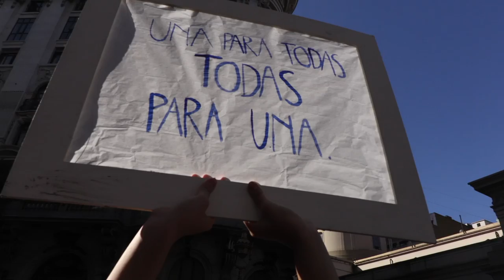Atentado contra Cristina: Plaza de Mayo repudia la violencia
El himno, las banderas, los dedos en V, cientos de miles en Plaza de Mayo y una consigna: “el odio afuera”. Un recorrido audiovisual por la masiva movilización tras el intento de magnicidio contra Cristina Fernández y en defensa de la democracia

Redacción Canal Abierto | Un registro audiovisual con el himno argentino y la lectura del documento con que cerró la multitudinaria marcha a Plaza de Mayo tras el atentado contra la vicepresidenta Cristina Fernández.

El texto completo que leyó la actriz y titular de la Asociación Argentina de Actores, Alejandra Darín:

Frente al intento de asesinato de la principal dirigente política del país, nadie que defienda la República puede permanecer en silencio o anteponer sus diferencias ideológicas al repudio unánime que esta acción depara.

No hay manera de relativizar ni minimizar un intento de magnicidio. La solidaridad y el repudio de dirigentes de toda América Latina, de los EEUU, de Europa y del Papa Francisco, muestran que el mundo comprende cabalmente la gravedad de lo ocurrido. En el mismo sentido se expresó el movimiento obrero organizado, entidades empresarias, comunidades religiosas, asociaciones deportivas y demás organizaciones intermedias del país. También gran parte de la dirigencia política nacional, a quienes agradecemos que comprendan que la convivencia democrática debe prevalecer sobre cualquier desacuerdo político.

El “límite”, del que hemos oído hablar mucho en las últimas horas, no se cruzó ayer. Si no queremos que la intolerancia y la violencia política arrasen con el consenso democrático que hemos construido desde 1983 a la fecha, debemos contextualizar lo ocurrido anoche contra la vicepresidenta Cristina Kirchner: Desde hace varios años, un sector minúsculo de la dirigencia política y de sus medios partidarios, viene repitiendo un discurso de odio, de negación del otro, de estigmatización, de criminalización de cualquier dirigente popular o afín al peronismo, y aún de cualquier simpatizante. Todos hemos visto movilizaciones donde se pasearon por las plazas más importantes de la Capital Federal bolsas mortuorias, ataúdes o guillotinas.

No es inocente ni gratuita la legitimación de discursos extremos, de llamados a la agresión, de planteos que niegan legitimidad democrática del adversario político. Nadie es individualmente responsable por las acciones de otros, pero quienes cedieron minutos de aire a los discursos de odio deberán reflexionar sobre cómo han colaborado para que lleguemos hasta esta situación.

La vida democrática es incompatible con el accionar de minorías violentas que pretenden llevar de las narices al resto de la sociedad, u obligar a determinada dirigencia a tomar posiciones cada vez más sectarias con tal de contentar a esa supuesta clientela electoral.

La convivencia en el marco de un orden democrático también es el umbral de las condiciones necesarias para el desarrollo de nuestros hijos y nuestras hijas. El daño que producen las acciones y las palabras violentas en las mentes de niños y niñas es una condena para el futuro de la Argentina.

El pueblo argentino está conmovido, impactado por lo ocurrido, incluyendo a millones que no simpatizan con Cristina ni con el peronismo. En honor a todos nuestros compatriotas es que hacemos este llamamiento a la unidad nacional pero no a cualquier precio: el odio afuera.